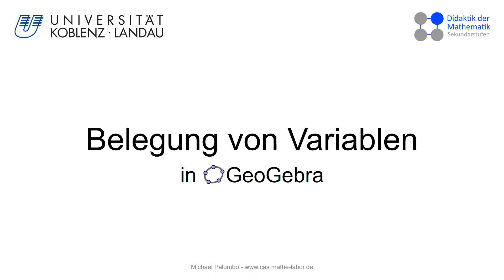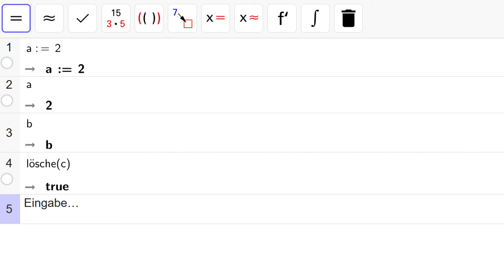Belegung von Variablen in GeoGebra CAS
Dieser Screencast zeigt, wie man Variablen in GeoGebra CAS mit bestimmten Werten belegt. Zusätzlich wird aufgezeigt, wie die Software mit Variablen rechnet, die mit einem bestimmten Wert belegt wurden. Zum Abschluss wird erklärt, wie man die Belegung von Variablen mit einem bestimmten Wert wieder löschen kann.